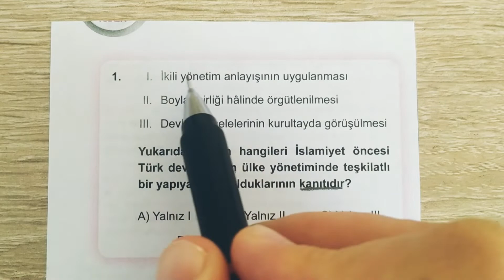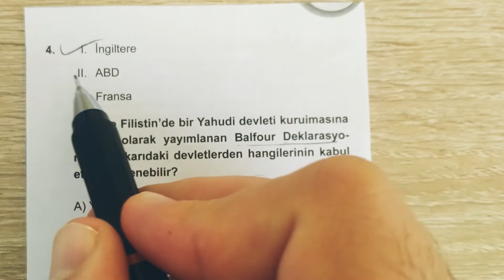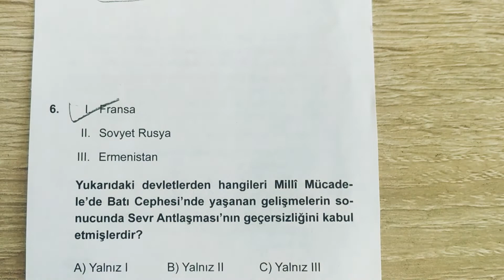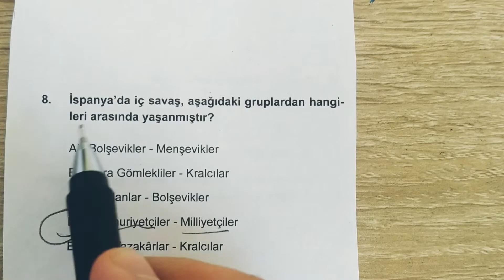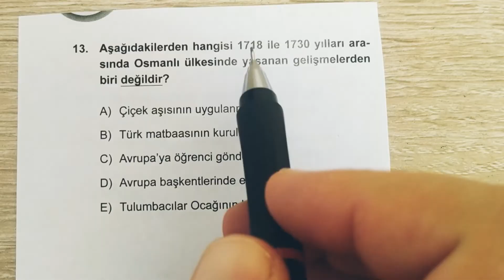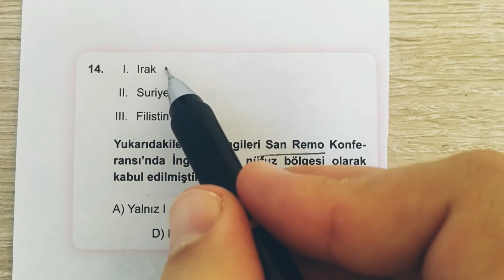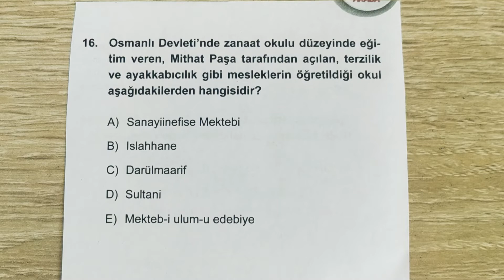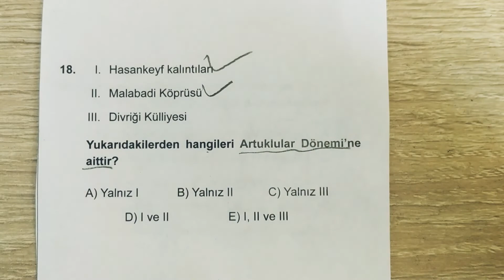ÖSYM formatında 18 Soruluk Tarih Denemesi 4 | Bu Sorular Sınavda Çıkabilir Dikkat!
ÖSYM Formatında 18 Soruluk Tarih Denemesi soru çözümü
ÇALIŞMA MASASI/YOUTUBE
ÖSYM formatında tarih denemesi
Soru çözümü
tarih deneme çözümleri
tarih soru bankası
tarih branş denem
kpss tarih soru
kpss tarih denemesi
kpss tarih hocası
tarih çıkmış sorular
tarih çıkacak sorular
Tarih soru formatı
Osmanlı tarihi
inkılap tarihi
Atatürk'ün ilkeleri
Anadolu Selçuklular
büyük Selçuklular
Osmanlı kültür medeniyet
Osmanlı siyasi tarih
Osmanlı muhteşem tarihi
Osmanlı yükselme dönemi
Osmanlı dağılma dönemi
soğuk savaş dönemi
birinci Dünya savaşı
ikinci Dünya savaşı
yumuşama dönemi
çağdaş türk tarihi
çağdaş dünya tarihi
inkılaplarda kronoloji
anlaşmalar ve savaşlar
Balkan savaşları
kurtuluş savaşı
Çanakkale savaşı
milli mücadele dönemi
muharebeler dönemi
milli cemiyetler
Erzurum kongresi
Sivas kongresi
Amasya genelgesi
misakı milli kararları
İstanbul'un işgali
İstanbul'un fethi
artuklular saltuklular
Osmanlı gerileme dönemi
ikici mahmut ıslahatları
ikinci Abdülhamit ıslahatları
Tanzimat fermanı
ıslahat fermanı kanuni esasi
Osmanlı tarihi dersi
İki savaş arasinda dünya
Kara persembe ekonomik kriz
Tarih deneme analizi
Büyük taarruz Sakarya savaşı
Atatürk dönemi iç politika
Atatürk dönemi dış politika
Osmanlı duraklama dönemi
yavuz sultan selim dönemi
fatih Sultan Mehmet dönemi
osmanlı lale devri
Malazgirt meydan muharebesi
miryakefalon savaşı
Trablusgarp savaşı
Paris Barış konferansı
Kırım savaşı ve Osmanlı
Osmanlı Rus savaşları
Osmanlı İran savaşları
Osmanlı Avusturya savaşları
Osmanlı İngiltere anlaşmaları
Osmanlı Fransa anlaşmalar
Osmanlı Almanya ittifakı
itilaf devletleri
ittifak devletleri
bloklaşma ve sömürge arayışı
ulusal bağımsız
ulusal egemenlik
İtalya'nın bizim deniz politikası
hayat sahası politikası
hitler Almanyası ve ikinci Dünya savaşı
Barbarossa harekatı
Maginot hattı Fransa
Osmanlı Fransa ilişkileri
Osmanlı Rus ilişkileri
Gizli antlaşmalar
İngiliz Arap dostluğu
İngiliz sömürge yarışı
Süveyş kanalı
Akdeniz ticaret yolları
coğrafi keşifler sanayi inkılabı
Rönesans ve reform
Avrupa'nın enteresan tarihi
Avrupa'nın oyunları
Avrupa'nın ticaret yolları
merkantilizm kapitalizm
faşizm sosyalizm komünizm
ABD Rus savaşları
ABD Rus silahsızlanma antlaşmalar
ABD birinci Dünya savaşı
Çernobil hiroşima atom bombası
Çin ABD ilişkileri
Kıbrıs Barış harekatı
İsrail'in kuruluşu Balfour dekorasyon
kurulan Türk Devletleri
Türkiye'nin kuruluşu
cumhuriyetin ilanı
laiklik devletçilik cumhuriyetçilik
halkçılık milliyetçilik
Sırpların isyanı
Yunan Rum isyanları
Celali isyanları Anadolu
Mısır isyanı iç sorun
cem sultan olayı
Timur devleti ve anodulu Selçuklu
Anodolu Moğol istilası
Anodolu türk siyasi birliği
Anodulu türk yurdu
Haçlı seferleri ve Hristiyanlık
Skolastik düşünce ve kilise
Federatif devlet anlayışı
Bizans imparatoru ve Osmanlı Devleti
Türk Tarihi ve Avrupa
Orta Asya Türk gelenekleri
İlk türk islam devletleri
ilk türk islam kültür ve medeniyet
bilim insanları ve eserleri
İslam öncesi Türk Devletleri
Metehan Atilla Teoman
bilge kağan vezir tonyukuk